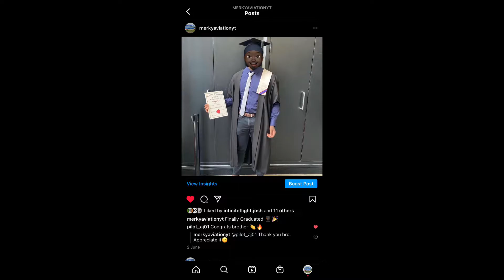I’m Back…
Alright guys, I’m back in the YouTube scene after almost 2 months of not uploading due to my circumstances. Though it’s going to take some time to get everything back in place in terms of the numbers (which is less important) and the level of consistency.